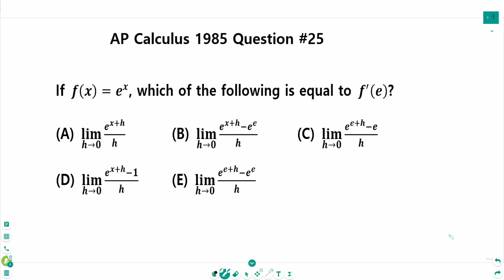AP Calculus AB - HOW TO: 1985 Exam Question #25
This video covers how to solve Question #25 on the 1985 AP Calculus AB Exam.

AP Calculus AB Exam Lesson 3
More videos coming soon!
Click on the playlist for previous videos